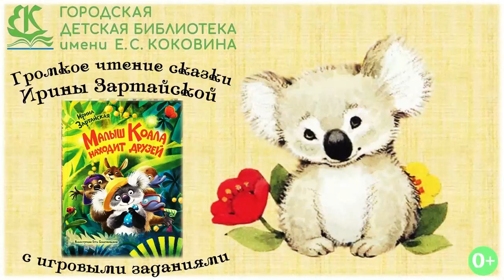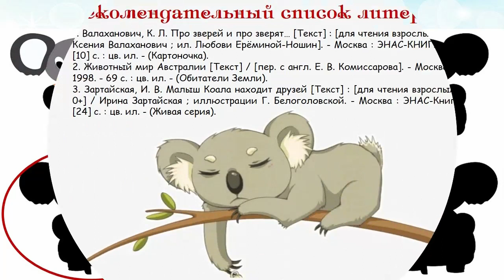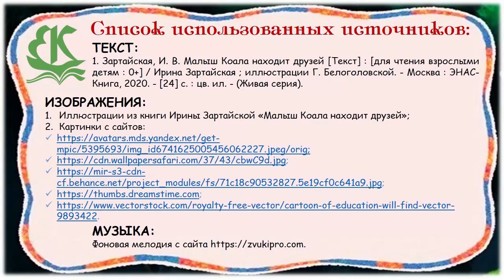И. Зартайская «Малыш Коала находит друзей»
В Городской детской библиотеке № 1 им. Е. С. Коковина маленьким читателям предлагают послушать увлекательную сказочную историю Ирины Зартайской и вместе с главным героем познакомиться с экзотическими животными, выполнить задания и открыть для себя удивительный мир Австралии.